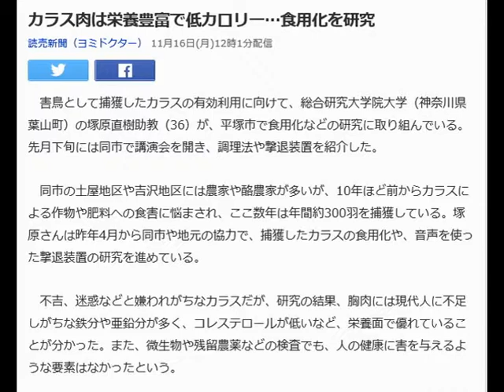カラス肉は栄養豊富で低カロリー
カラス肉は栄養豊富で低カロリー…食用化を研究

読売新聞（ヨミドクター） 11月16日(月)12時1分配信

　害鳥として捕獲したカラスの有効利用に向けて、総合研究大学院大学（神奈川県葉山町）の塚原直樹助教（36）が、平塚市で食用化などの研究に取り組んでいる。先月下旬には同市で講演会を開き、調理法や撃退装置を紹介した。

 　同市の土屋地区や吉沢地区には農家や酪農家が多いが、10年ほど前からカラスによる作物や肥料への食害に悩まされ、ここ数年は年間約300羽を捕獲している。塚原さんは昨年4月から同市や地元の協力で、捕獲したカラスの食用化や、音声を使った撃退装置の研究を進めている。

 　不吉、迷惑などと嫌われがちなカラスだが、研究の結果、胸肉には現代人に不足しがちな鉄分や亜鉛分が多く、コレステロールが低いなど、栄養面で優れていることが分かった。また、微生物や残留農薬などの検査でも、人の健康に害を与えるような要素はなかったという。

 　海外ではフランスやリトアニア、韓国などで食べられている。国内では長野県上田地方に、おからや野菜と混ぜて焼いた「カラス田楽」などがあるが、まだほとんど食用化されていないのが現状だ。そこで、臭みを取り除くために薫製にしたり、赤ワインで煮込んだり、カレーの具材にしたりと、色々な調理法を考案している。

 　10月20日に同市上吉沢の吉沢公民館で開かれた講演会では、塩コショウだけで味付けした胸肉の薫製を提供し、地元住民ら約40人が試食。牧場を経営する浜田昌伯さん（60）は「カラスというと、道ばたで猫やハクビシンなどの死体を食い散らかす姿をよく見かけ、良いイメージがない。でも肉はくせもなく、意外とおいしかった」と驚いていた。

 　また、カラスの平常時と異常時の鳴き声を組み合わせ、超音波スピーカーで流して追い払う装置も披露した。

 　塚原さんは「カラスは高たんぱく、低脂肪で、調理法によっては臭みもなく、おいしく食べられる。将来的には食料危機の際に役立つはず。まずはこうした事実をより広く伝え、カラスのイメージを変えていきたい」と話している。（鈴木英二）